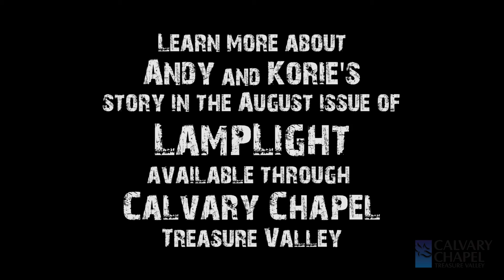The Testimony of Andy Byrd